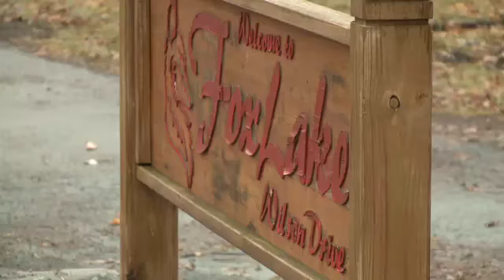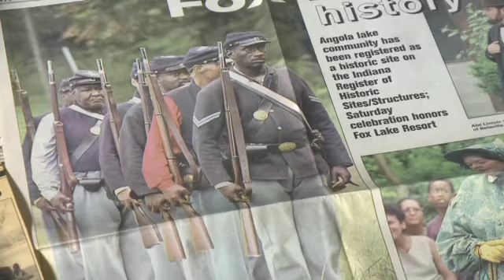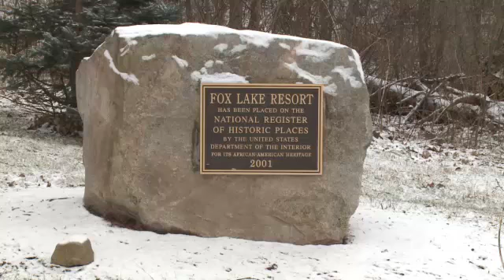Hdden History: Fox Lake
A community that developed in Steuben County in the 1920's for African Americans to vacation at the lake, still flourishes today.